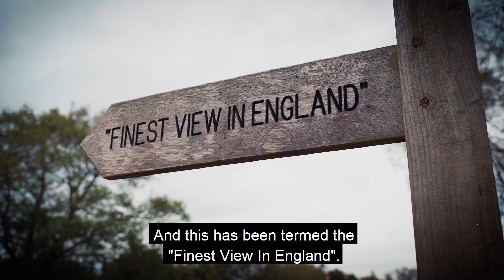Experience the wonder of our starry skies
Ash Bhardwaj, travel-writer and storyteller, talks to astronomer Richard Darn about our amazing dark skies, the North York Moors International Dark Sky Reserve and how we are protecting the night sky before enjoying a stargazing session at Sutton Bank's Star Hub.